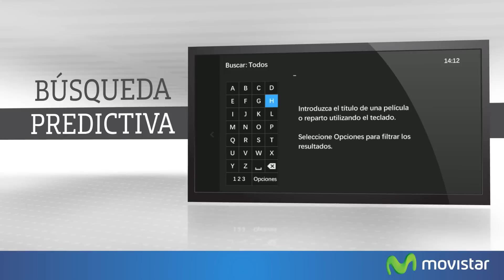IPTV: ¿Cómo utilizar el servicio "Movistar Play"?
Los clientes de IPTV Movistar cuentan con el servicio Movistar Play en su tv, en este video te enseñamos a utilizarlo.